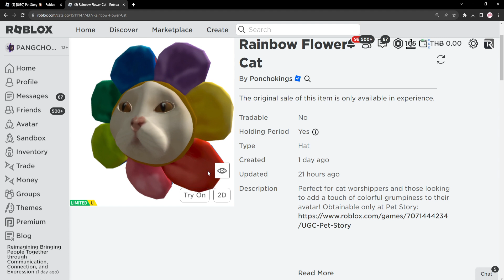ROBLOX FREE ITEM | 📌ด่วน ตอนนี้ สอนรับของฟรี " หัวแมวดอกไม้สีรุ้ง " มันน่ารักมาก ต้องมี 15,000 ชิ้น